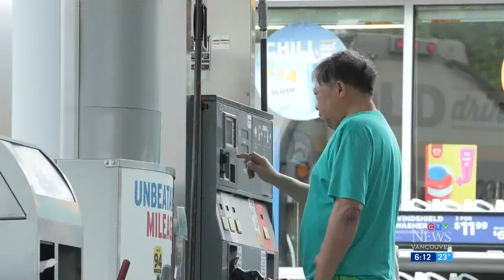Millions of gas rebates still undelivered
Millions of British Columbians have yet to receive the cheque from ICBC that the government promised in March.